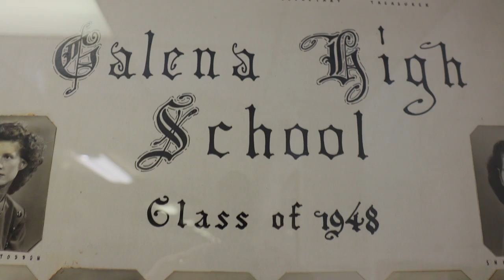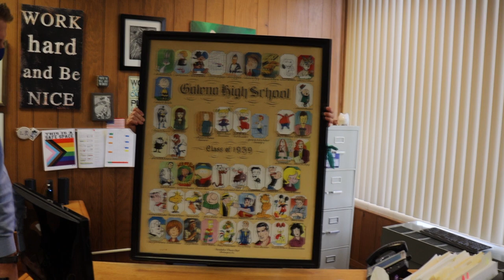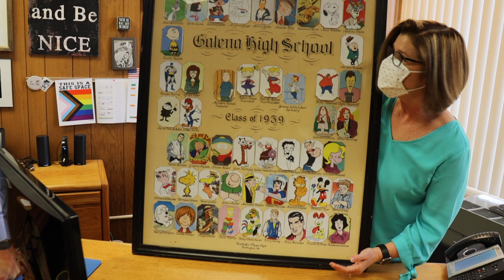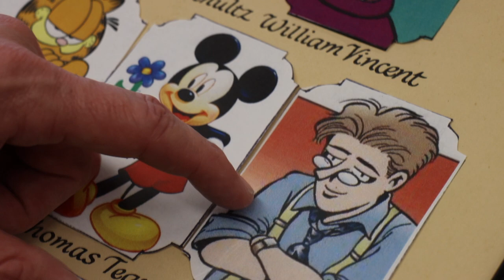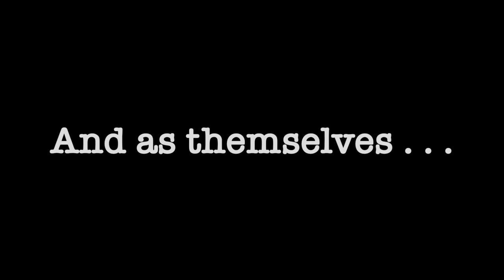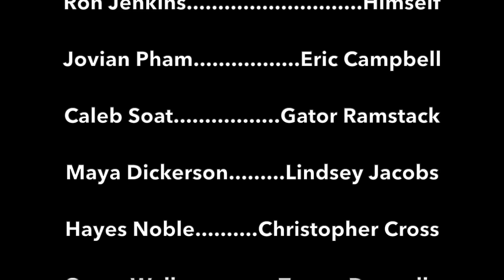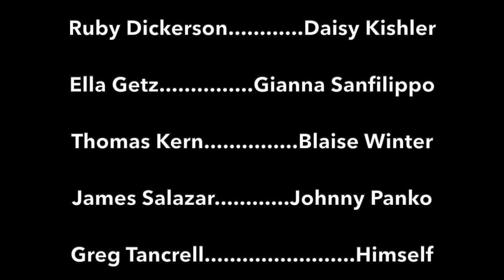Timestamp 2020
Galena High School's original production of Timestamp 2020, filmed over the school year 2020/21.